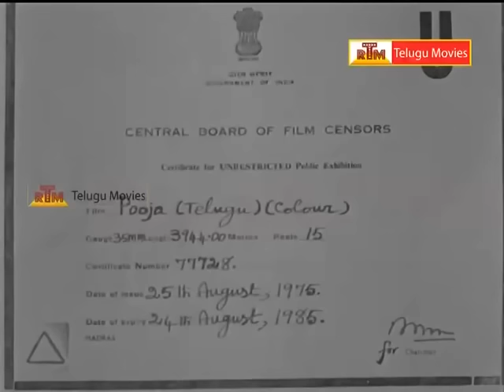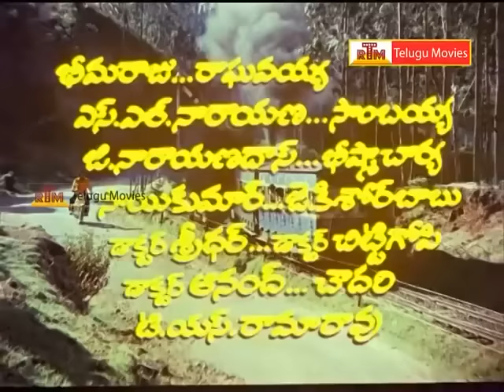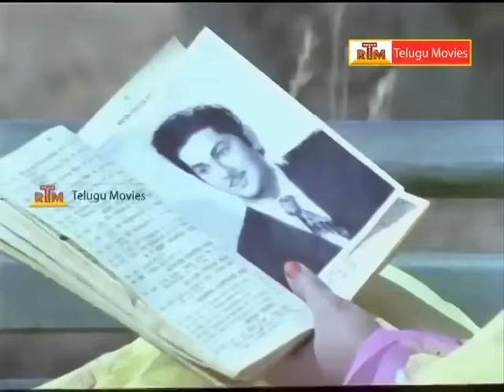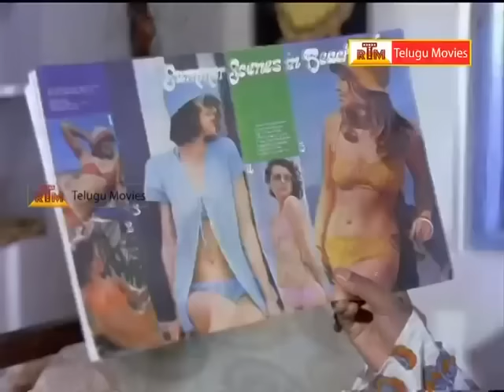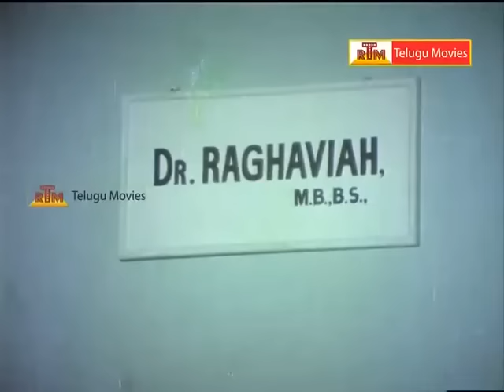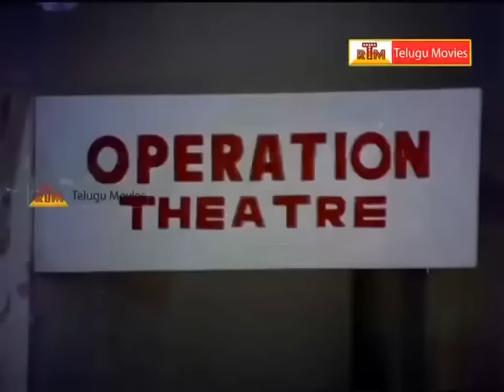Pooja Telugu Full Length Movie - Rama Krishna , Vanisri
Watch Telugu Full Movie : Pooja : Staring : Ramakrishna, Vanisri, Savithri, Krishna Kumari, Kantharao, Relangi among other
Directed by : Saravanan Murugan, Producers by : M.Saravanan, M. Kumara, M.Murugan, M. Balu Musice Composed by : Rajan Nagendra